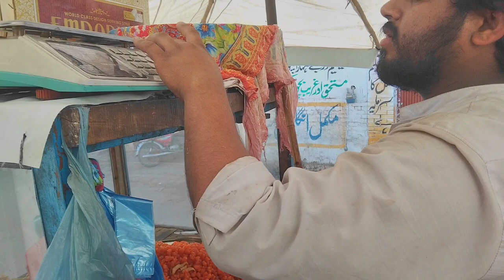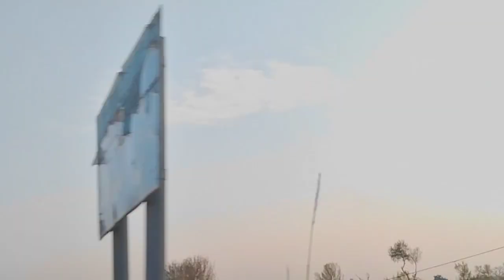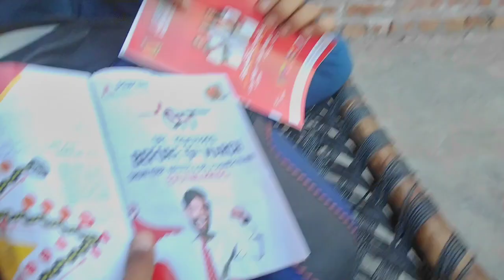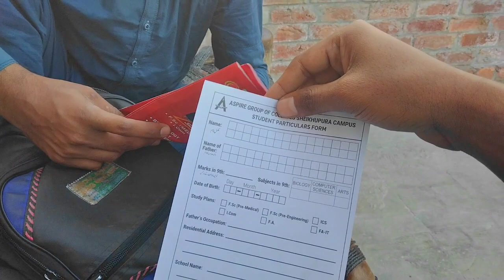dog hamare pechea lg gea.🤢😱🐕🐕(jameel pendu)